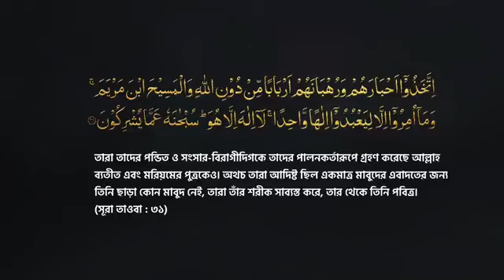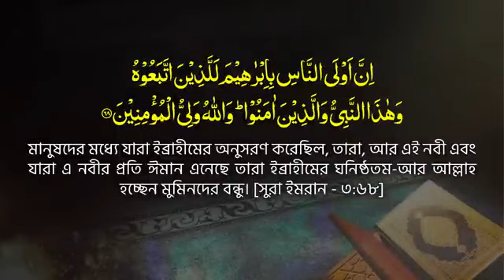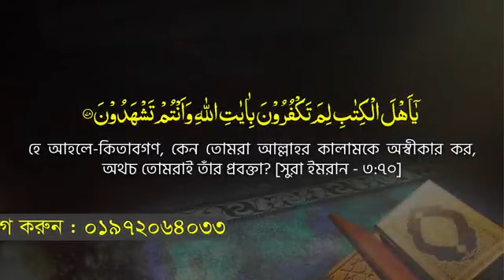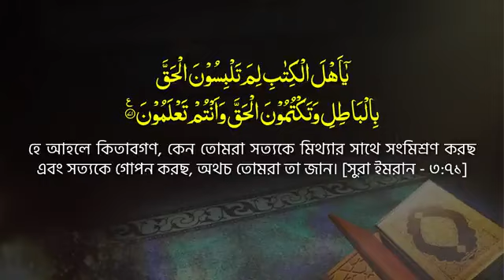jesus christ এবং বড় পীর আব্দুল কাদের জিলানীকে নিয়ে গবেষণা ভয়ংকর সব খবর, mau _Mozammel haque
আলেম বা দলের অন্ধভক্তিতে অনেক সময় ঈমান হারিয়ে যায় ””পীর শব্দের আড়ালে যেসব ভয়ংকর ষড়যন্ত্র লুকিয়ে আছে sura al Imran tafsir yat_64..71.tahjib vt.subscribe comments like in share regular new video like and comment,,, قُلْ يَا أَهْلَ الْكِتَابِ تَعَالَوْاْ إِلَى كَلَمَةٍ سَوَاء بَيْنَنَا وَبَيْنَكُمْ أَلاَّ نَعْبُدَ إِلاَّ اللّهَ وَلاَ نُشْرِكَ بِهِ شَيْئًا وَلاَ يَتَّخِذَ بَعْضُنَا بَعْضاً أَرْبَابًا مِّن دُونِ اللّهِ فَإِن تَوَلَّوْاْ فَقُولُواْ اشْهَدُواْ بِأَنَّا مُسْلِمُونَ
64

বলুনঃ ‘হে আহলে-কিতাবগণ! একটি বিষয়ের দিকে আস-যা আমাদের মধ্যে ও তোমাদের মধ্যে সমান-যে, আমরা আল্লাহ ছাড়া অন্য কারও ইবাদত করব না, তাঁর সাথে কোন শরীক সাব্যস্ত করব না এবং একমাত্র আল্লাহকে ছাড়া কাউকে পালনকর্তা বানাব না। তারপর যদি তারা স্বীকার না করে, তাহলে বলে দাও যে, ‘সাক্ষী থাক আমরা তো অনুগত।
يَا أَهْلَ الْكِتَابِ لِمَ تُحَآجُّونَ فِي إِبْرَاهِيمَ وَمَا أُنزِلَتِ التَّورَاةُ وَالإنجِيلُ إِلاَّ مِن بَعْدِهِ أَفَلاَ تَعْقِلُونَ
65

হে আহলে কিতাবগণ! কেন তোমরা ইব্রাহীমের বিষয়ে বাদানুবাদ কর? অথচ তওরাত ও ইঞ্জিল তাঁর পরেই নাযিল হয়েছে। তোমরা কি বুঝ না?
هَاأَنتُمْ هَؤُلاء حَاجَجْتُمْ فِيمَا لَكُم بِهِ عِلمٌ فَلِمَ تُحَآجُّونَ فِيمَا لَيْسَ لَكُم بِهِ عِلْمٌ وَاللّهُ يَعْلَمُ وَأَنتُمْ لاَ تَعْلَمُونَ
66

শোন! ইতিপূর্বে তোমরা যে বিষয়ে কিছু জানতে, তাই নিয়ে বিবাদ করতে। এখন আবার যে বিষয়ে তোমরা কিছুই জান না, সে বিষয়ে কেন বিবাদ করছ?
مَا كَانَ إِبْرَاهِيمُ يَهُودِيًّا وَلاَ نَصْرَانِيًّا وَلَكِن كَانَ حَنِيفًا مُّسْلِمًا وَمَا كَانَ مِنَ الْمُشْرِكِينَ
67

ইব্রাহীম ইহুদী ছিলেন না এবং নাসারাও ছিলেন না, কিক্তু তিনি ছিলেন ‘হানীফ’ অর্থাৎ, সব মিথ্যা ধর্মের প্রতি বিমুখ এবং আত্নসমর্পণকারী, এবং তিনি মুশরিক ছিলেন না।
إِنَّ أَوْلَى النَّاسِ بِإِبْرَاهِيمَ لَلَّذِينَ اتَّبَعُوهُ وَهَـذَا النَّبِيُّ وَالَّذِينَ آمَنُواْ وَاللّهُ وَلِيُّ الْمُؤْمِنِينَ
68

মানুষদের মধ্যে যারা ইব্রাহীমের অনুসরণ করেছিল, তারা, আর এই নবী এবং যারা এ নবীর প্রতি ঈমান এনেছে তারা ইব্রাহীমের ঘনিষ্ঠতম-আর আল্লাহ হচ্ছেন মুমিনদের বন্ধু।
وَدَّت طَّآئِفَةٌ مِّنْ أَهْلِ الْكِتَابِ لَوْ يُضِلُّونَكُمْ وَمَا يُضِلُّونَ إِلاَّ أَنفُسَهُمْ وَمَا يَشْعُرُونَ
69

কোন কোন আহলে-কিতাবের আকাঙ্খা, যাতে তোমাদের গোমরাহ করতে পারে, কিন্তু তারা নিজেদের ছাড়া অন্য কাউকেই গোমরাহ করে না। অথচ তারা বুঝতে পারে না।
يَا أَهْلَ الْكِتَابِ لِمَ تَكْفُرُونَ بِآيَاتِ اللّهِ وَأَنتُمْ تَشْهَدُونَ
70

হে আহলে-কিতাবগণ, কেন তোমরা আল্লাহর কালামকে অস্বীকার কর, অথচ তোমরাই তাঁর প্রবক্তা?
يَا أَهْلَ الْكِتَابِ لِمَ تَلْبِسُونَ الْحَقَّ بِالْبَاطِلِ وَتَكْتُمُونَ الْحَقَّ وَأَنتُمْ تَعْلَمُونَ
71

হে আহলে কিতাবগণ, কেন তোমরা সত্যকে মিথ্যার সাথে সংমিশ্রণ করছ এবং সত্যকে গোপন করছ, অথচ তোমরা তা জান।